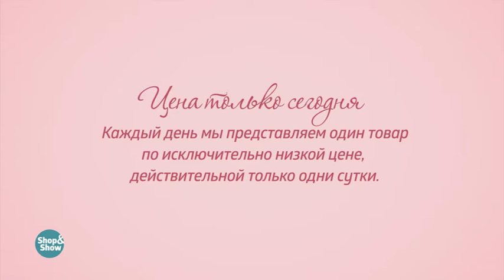Комплект «Янина». Shop & Show (Мода)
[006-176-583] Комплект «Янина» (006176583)